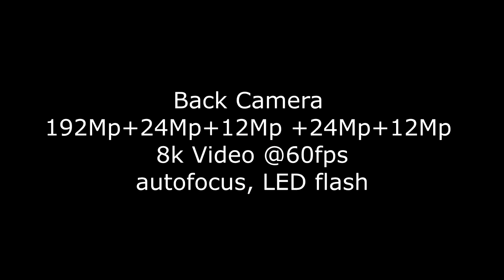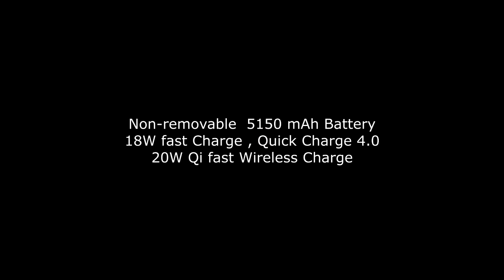Nokia 10 : Beast is back ! Nokia 10 Trailer , Specs & Introduction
Nokia2020 Nokia2021 Nokia10 : Beast is back ! Nokia 10 Nokia10Trailer , nokia10Specs &

Thanks